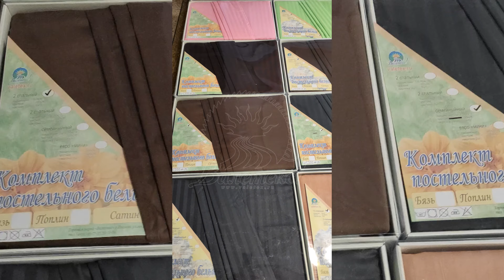Комплекты из страйп-сатина готовы к отправке заказчику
Комплекты постельного белья из страйп-сатина в узкую полоску различных расцветок, размеров и комплектаций - промаркированы в соответствии с законодательством РФ, упакованы в коробки и готовы к отправке заказчику.